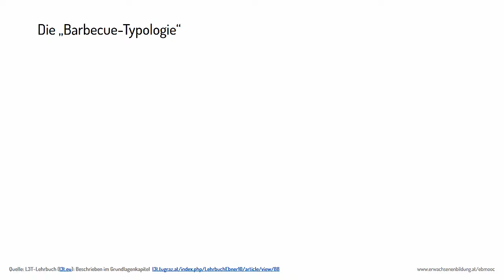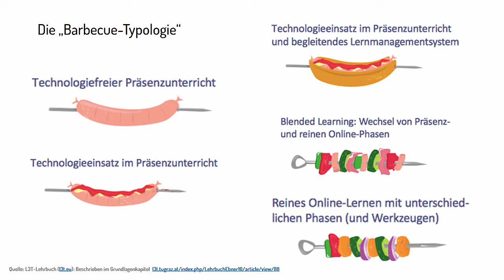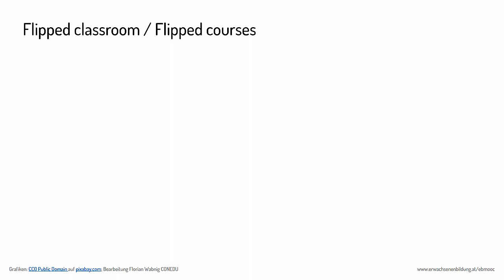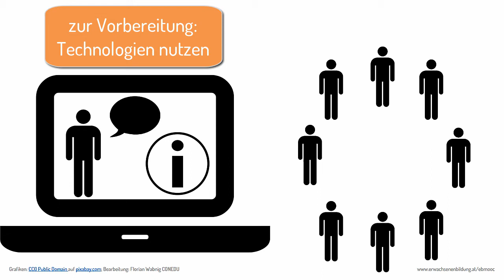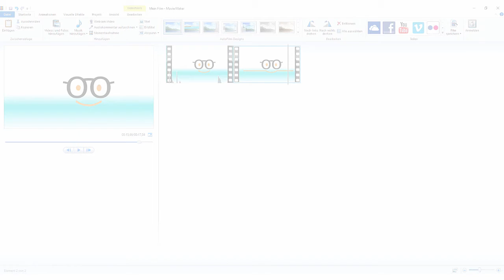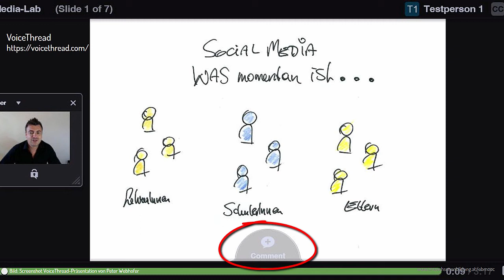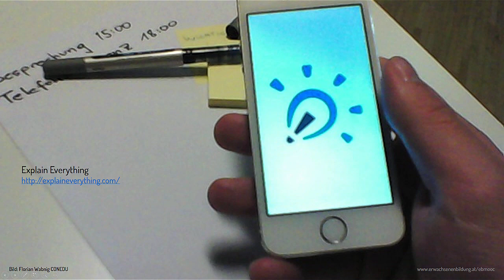[EBMOOC] Modul 4.1 A E-Learning, Flipped Courses und Video-Tools